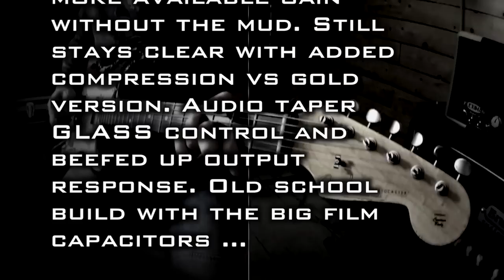Lovepedal Black Caucus Kalamazoo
This is like Gold Kalamazoo, but more available gain without the mud. Still stays clear with added compression vs gold version. Audio taper GLASS control and beefed up output response. Old school build with the big film capacitors like the Zendrive...